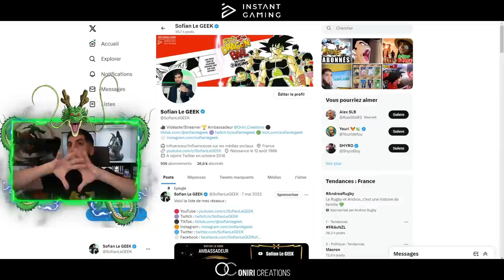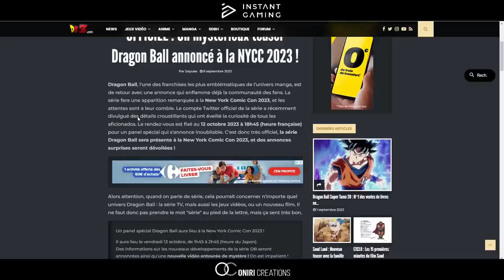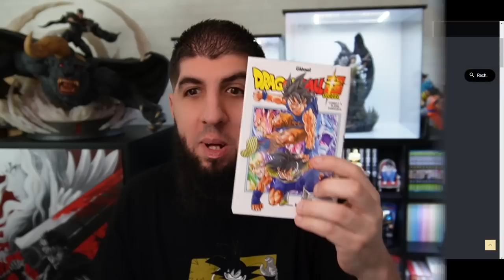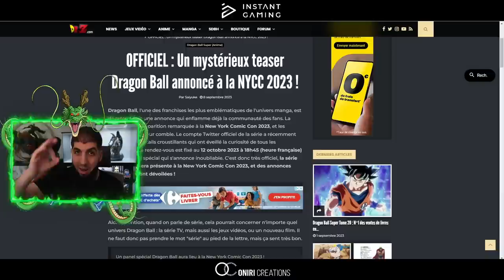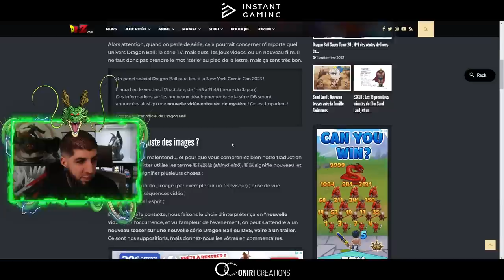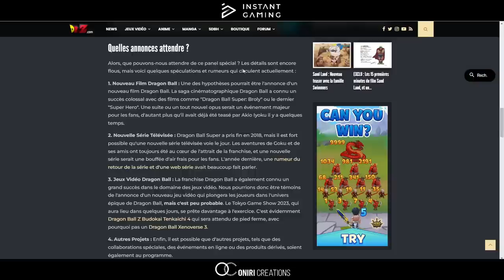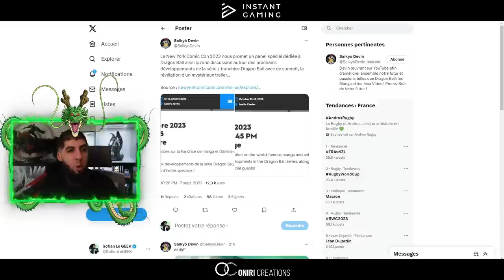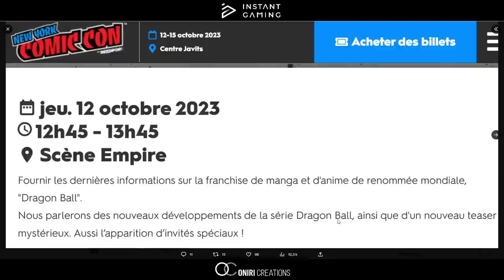OFFICIEL : TEASER DRAGON BALL ANNONCÉ POUR OCTOBRE 2023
Une annonce officielle à été faite au sujet d'un nouveau Teaser DragonBall qui sera diffusé à la Comic Con 2023